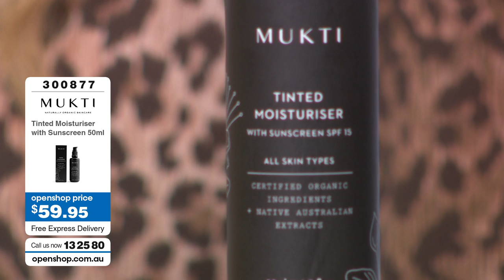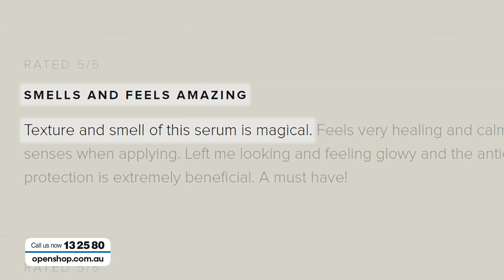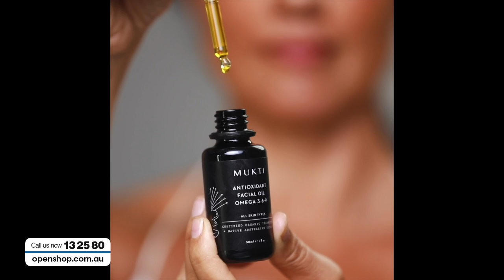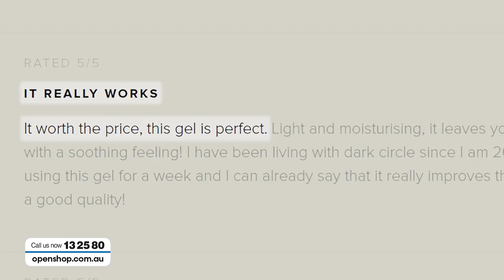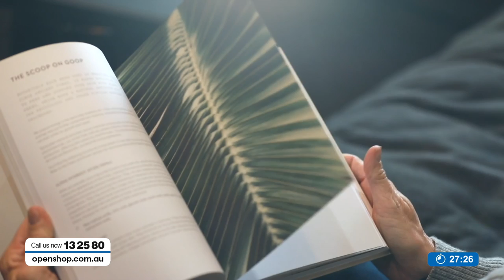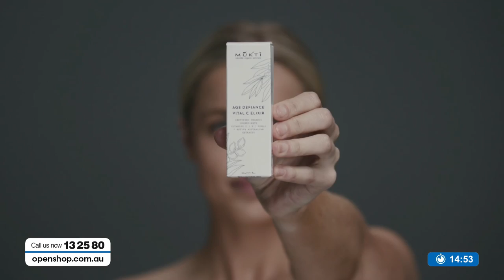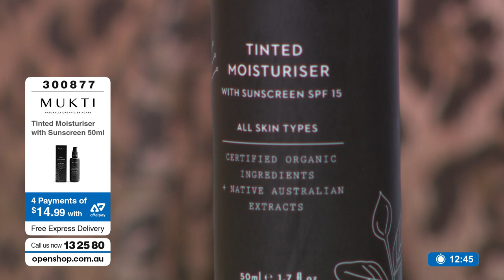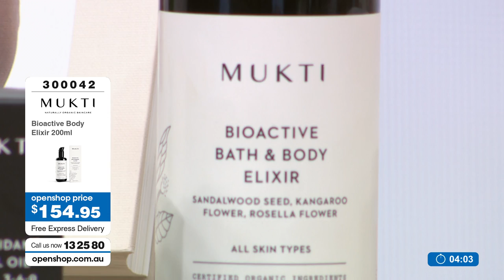Mukti Skincare Antioxidant Collection- Openshop 17/10/2019